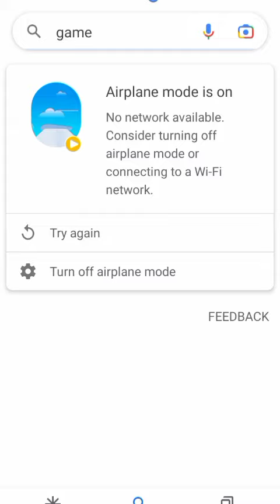offline. Free no download,install 3 wonderful beautiful fun games👌🥰... etc